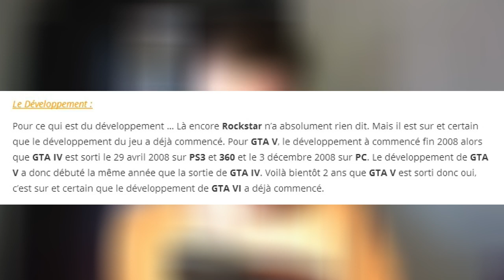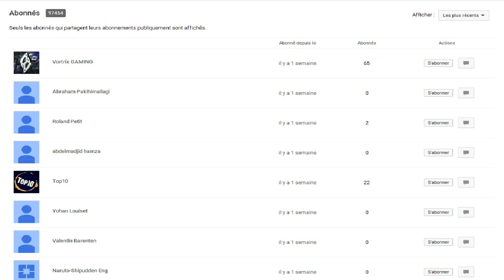GTA 6 SERA SUR QUELLE CONSOLE ?! ANALYSE !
PC & PS4 & Et Xbox One c'est sur !

Mais... Pour la PS5 et La futur Xbox ?

100 j'aimes = 1 vidéo en forme :D

Merci :) !

Wikipedia etc ;)